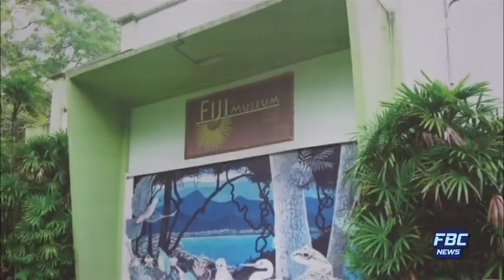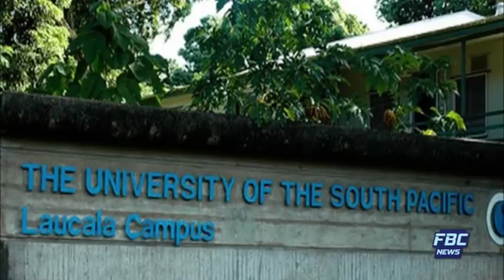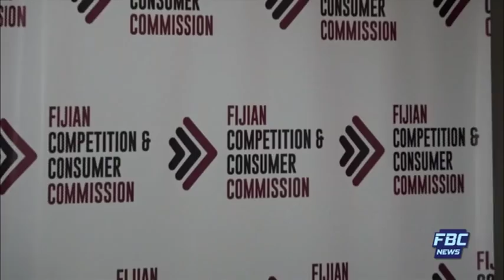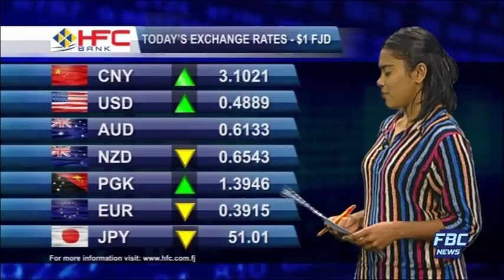FBC 7PM NEWS 16 02 2018